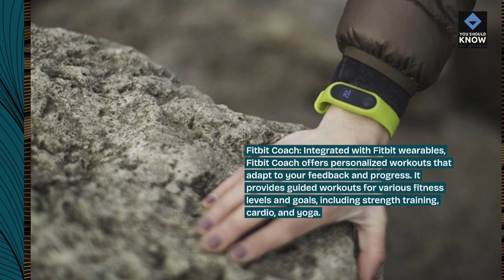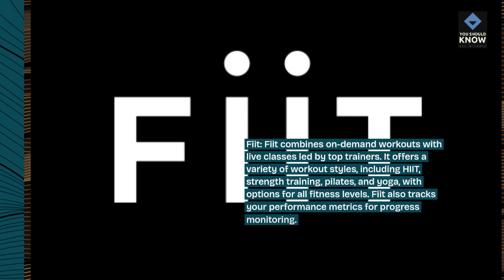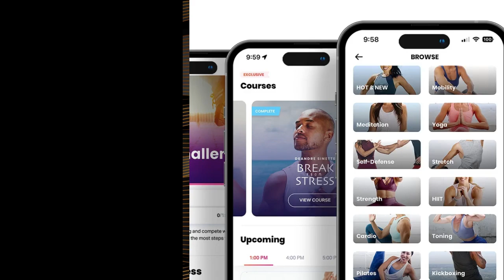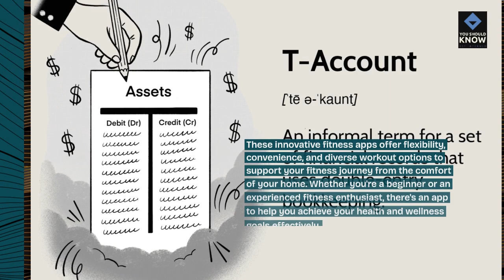Top 10 Innovative Fitness Apps for Home Workouts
Explore innovative fitness apps that bring effective workouts to your home. From personalized training programs to virtual classes, discover apps that make fitness accessible anytime, anywhere.